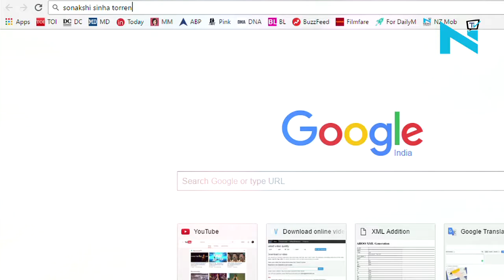OMG! Love for celebs could put your computer at risk